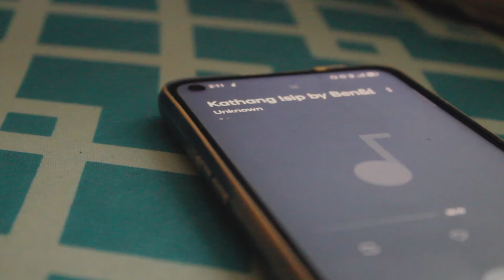MUSIKA | A Very Short Film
MUSIKA ang aking sandata sa ano mang problema na dumating sa aking buhay

Camera Used: Realme 6
Photo Editors: Adobe Photoshop CS6